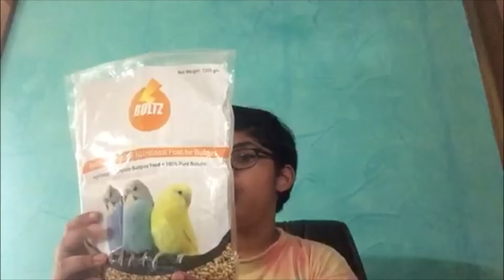Meal of small parakeets. Useful information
In this video I am guiding new and confused bird owners what to feed their colorful ones.